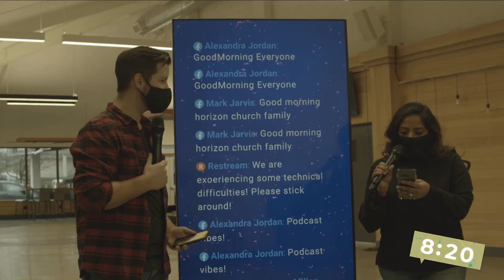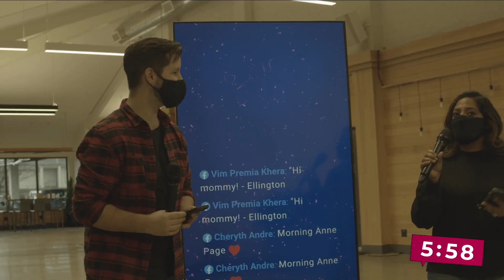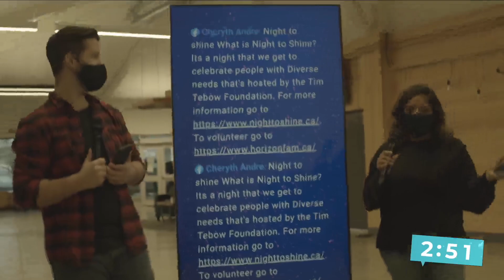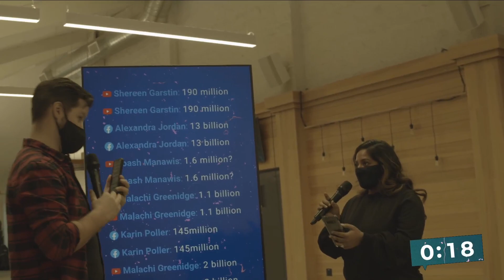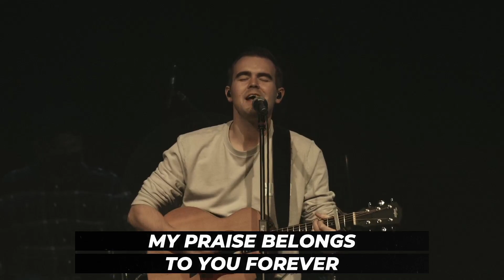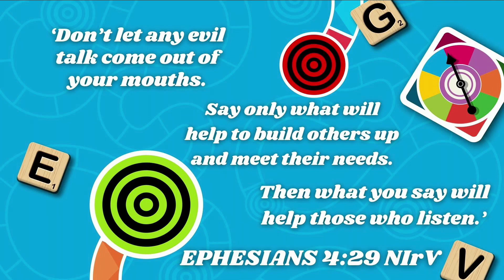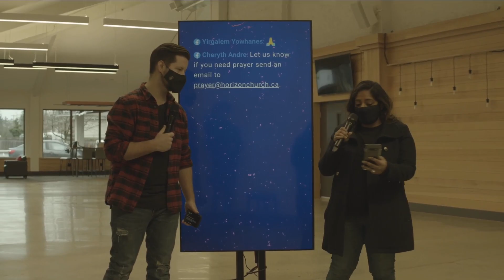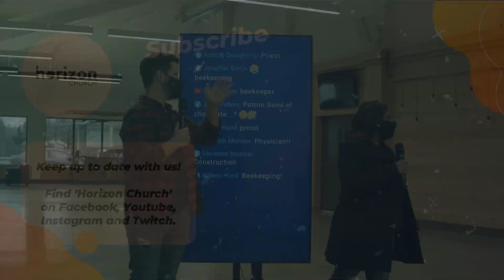The Send Me Prayer 🙏 // Horizon Church At Home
Continuing our series on Dangerous Prayers, Pastor Craig is going to talk about one final dangerous prayer. This prayer will help you to become disruptive to the disruption that this season has brought.

[Each Sunday we have live worship, powerful moments of prayer, and an inspiring, hope-filled message on our Livestream! Horizon Church is located in Surrey, Canada, and each stream we have people tuning in from all over the world for church. See you in the comments!]

Today's Horizon Worship Setlist:
1. My Testimony (A) - Elevation Worship

Speaker: Craig Millar // Lead Pastor

Service Time - 10:30AM
LIVE on Facebook, Youtube, and Twitch!

KIDS: We have lots of engaging content on the Horizon KIDS YouTube Channel! The kids team post a new vlog every Sunday with Bible Stories, games, fun and more!